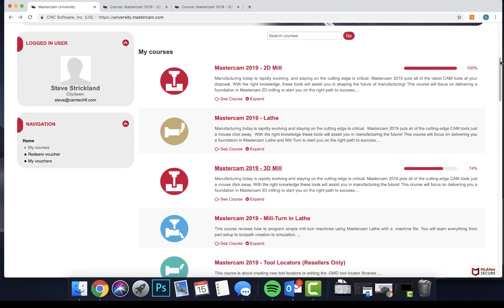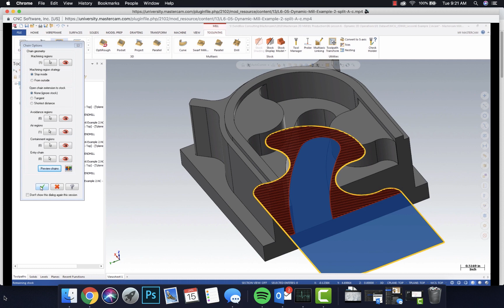Mastercam University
A quick video to provide some extra insight into what's offered and the quality of Mastercam University.